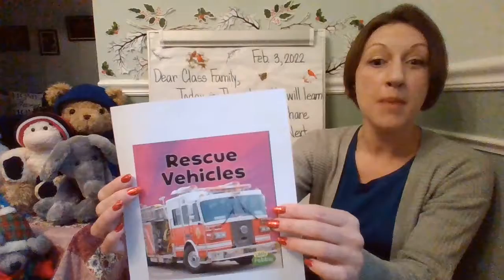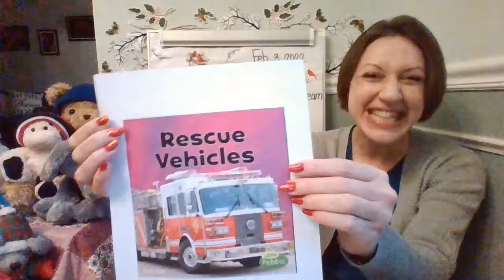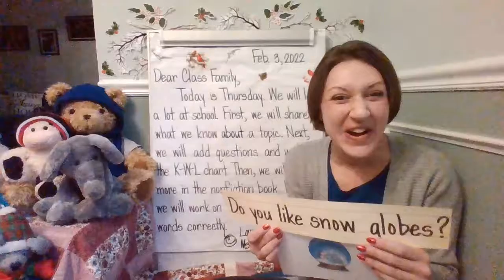Morning Meeting and Message Feb. 3, 2022